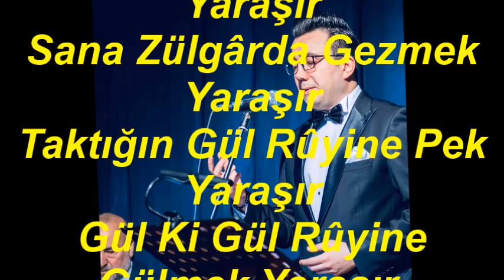İbrahim Suat ERBAY-Açıl Ey Gonca-i Sadberk Yaraşır (HİCAZKÂR)R.G.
SOLİST:
*İBRAHİM SUAT ERBAY*
VİDEOYU YAPAN
*RECEP GAYRETLİ*
GÜFTE:
BESTE:  HACI ÂRİF BEY
USUL:  AKSAK
MAKAM:  HİCAZKÂR
Açıl Ey Gonca-i Sadberk Yaraşır
Sana Zülgârda Gezmek Yaraşır
Taktığın Gül Rûyine Pek Yaraşır
Gül Ki Gül Rûyine Gülmek Yaraşır.